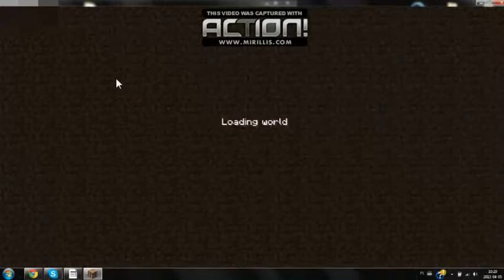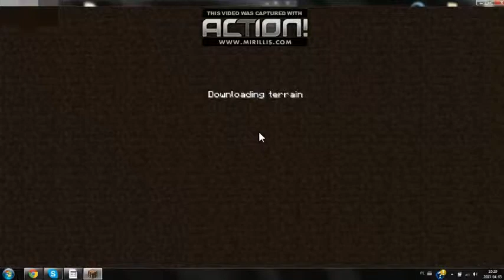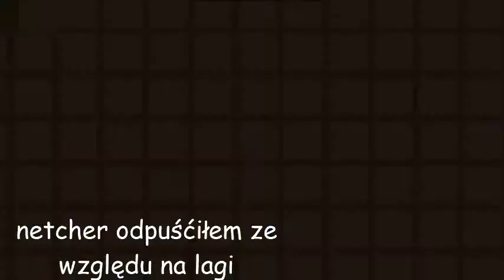kolejna mapka parkour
siemka co kilka dni będą wychodzić nowe  mapki link do tej mapki poniżej